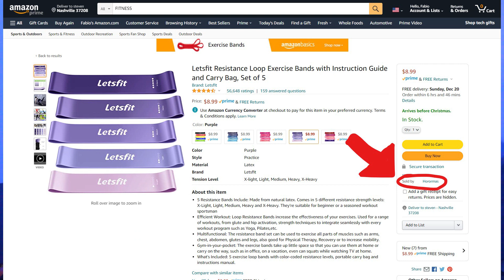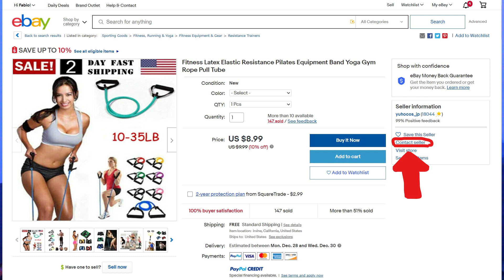Come Fare Dropshipping con la Spedizione Veloce! [DROPSHIPPING ITALIA]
Ecco come ottenere la spedizione veloce con il dropshipping! In questo video ti faremo vedere come fare dropshipping con la spedizione veloce, quindi guarda il video fino alla fine per scoprire quali solo i passaggi fondamentali per avere la spedizione veloce per il tuo prodotto vincente!

CERCARCI SUI SOCIAL e anche su TIK TOK!

Sappiamo quanto é complicato fare vendite ma soprattutto essere profittevoli, quindi abbiamo deciso di inziare questo percorso di formazione gratuita a cui potrai potrai accedere quando e dove vorrai, su qualsiasi piattaforma!
Cercheremo di darvi piú contenuti e valore possibile, cosí da poter crescere una community che sa quello che fa, con risultati reali portati da strategia che funzionano veramente, come ad esempio, quelle che a noi ed ai nostri clienti continuano a dare risultati giorno dopo giorno.
L'unica cosa che conta é essere costanti nel profitto, infatti le vendite non contano, a noi interessa essere profittevoli, se fai vendite questo non significa che il tuo store sia prodittevole, ci sono tanti costi che devi mettere in conto, vendere prodotti con poco mangire non una strategia che siamo, noi di Verzella ECOM.